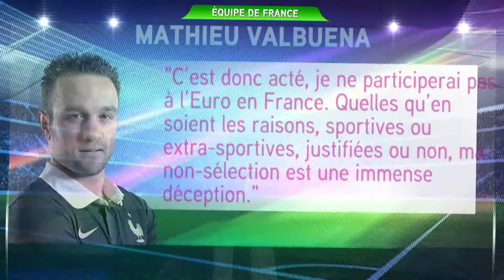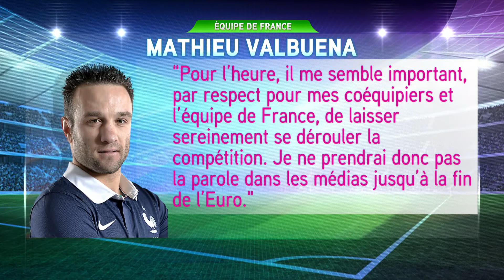JT sport soir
Chaque jour, retrouvez toute l'actualité sportive dans notre JT